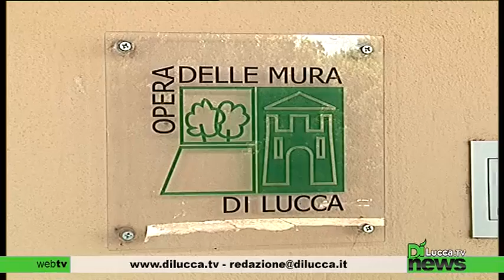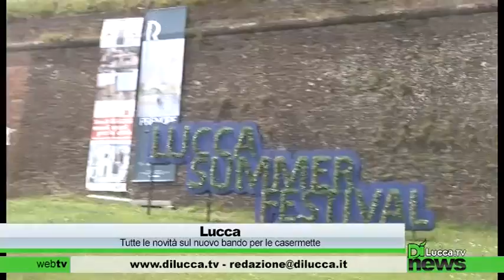Tutte le novità sul nuovo bando per le casermette - DiNews - 14 aprile 2015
LUCCA - Tutte le novità sul nuovo bando per le casermette